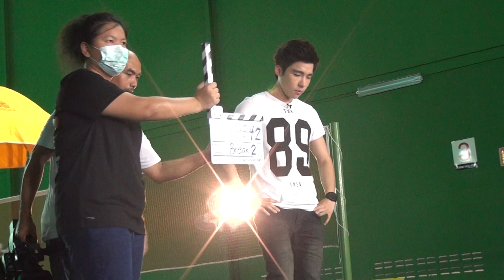150614 ร้องท่อนฮุค ยิ่งคุยยิ่งเหงา รายการ Smash Sport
150614 ณัฐ ศักดาทร ร้องท่อนฮุค ยิ่งคุยยิ่งเหงา เปิดรายการ Smash Sport ณ Central Badminton ซ.มหาดไทย ลาดพร้าว 122
รายการ Smash Sport  CTH  ช่อง Sport Spirit เทปนี้ออกอากาศวันอาทิตย์ 20 และ 27 ก.ค. เวลา 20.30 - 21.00 น.